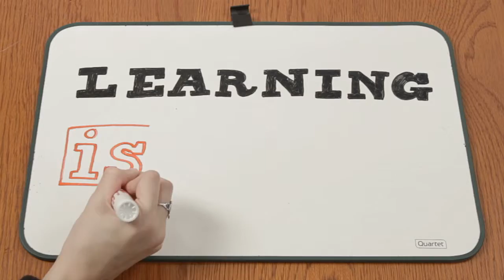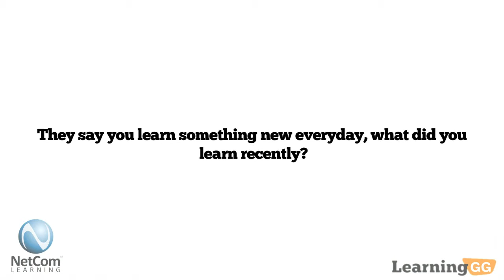NetCom Learning | Learning Is... An Investment | Courtenay Gillean Cholovich | Series 16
NetCom Learning, the premier provider of IT and business-training solutions, introduces:
"Learning Is..." featuring Courtenay Gillean Cholovich.